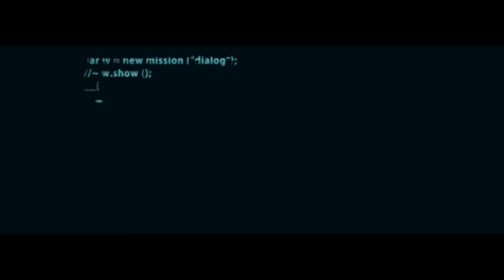Contra Returns - Official Live Action Trailer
Contra Returns, is a reimagined, enhanced version of the original arcade game by Konami. It features more than 200 levels from the series with HD upgrades. It also has new weapons and legion systems. Contra Returns offers several game modes, including classic one-life mode, ultimate tournament, PvP modes, and more. Players can lead their favourite Contra heroes to fight against the alien resistance raging across Earth.

Contra Returns is now available on iOS and Android.